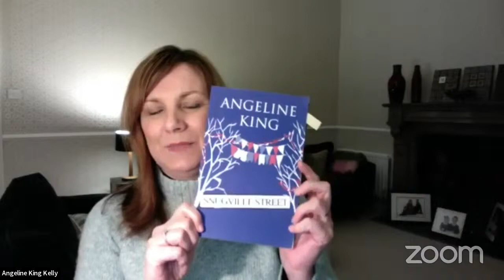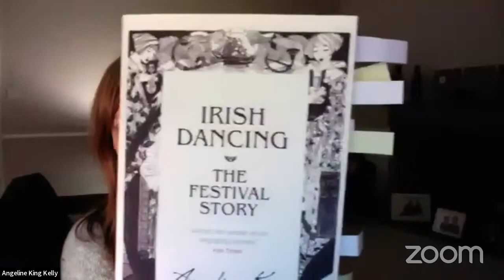Irish Dancing in Northern Ireland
Author Angeline King Kelly will discuss her book Irish Dancing: The Festival Story and how Irish dancing is more of a shared experience between Catholics and Protestants than most people realize. The Larne native has documented the history of the Irish dancing festival tradition in Northern Ireland, outlining the ways in which it is a shared cultural experience between Catholics and Protestants. The first ever Irish Dance festival took place in 1928. Billed as "the story of Irish dancers who crossed cultural barriers with a light double heart," the book highlights the ways in which Irish dancing united both communities even during some of the most violent years in the North.

Angeline King, best known for her contemporary novels, Snugville Street and A Belfast Tale, is the writer and researcher of Mid & East Antrim Council's three-year museum exhibition, 'An Irish Dancing Story.'

Angeline enjoys exploring shared culture in Northern Ireland. Her essays on Irish literature have been published in the Irish Times and her short story book, Children of Latharna, which is based on cross-community friendships, is on the reading list of some primary schools in County Antrim. Angeline is a Professional member of the Irish Writers Centre and recipient of the Arts Council Individual Award. She also promotes women's writing through Women Aloud NI.